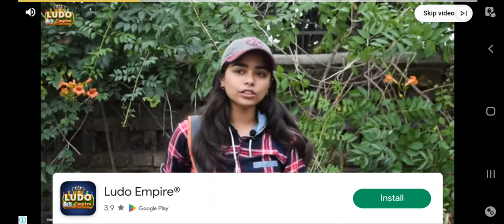Alpha Guns2 Gameplay Level-1 & 2 Shooting Game 2023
Top games
Top animation games
new Mario Bros game
new games
shooting games
airkid games
aircide games
best games
best gamez
2023 new games
new games 2023
games category
shoot gun
metal slug games
metal slug
Mario Bros game
super Mario
super Mario galaxy
super Mario advanced

This video Are very Enjoyable
so Guys now You can enjoy
and Watch the video same
contra game feeling

Hello Everyone I'm 👉David 🕵️
If You Like My Video
My 👉All Game D4 YouTube Channel

Thanks For Give Your Love 💕
Thanks For Give Your Time 🕐
Thank You So Much Guys 👍